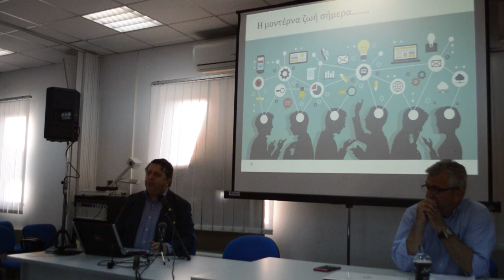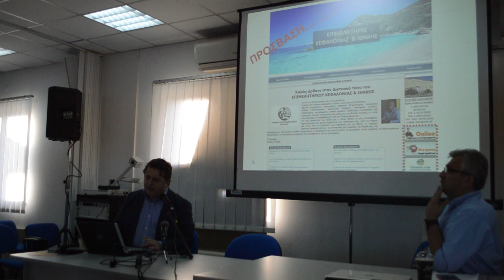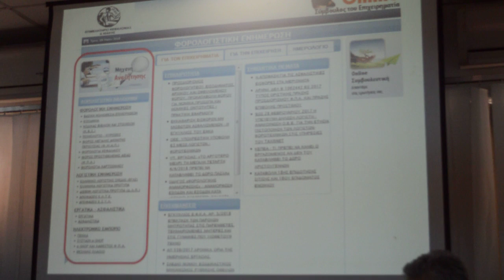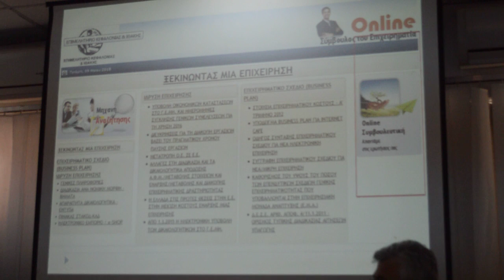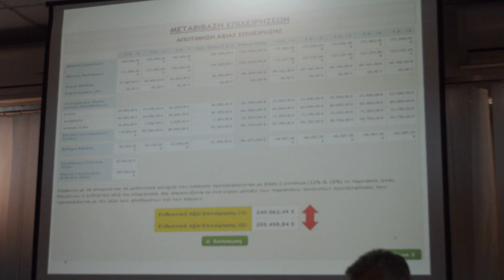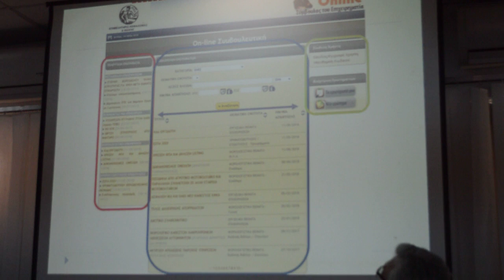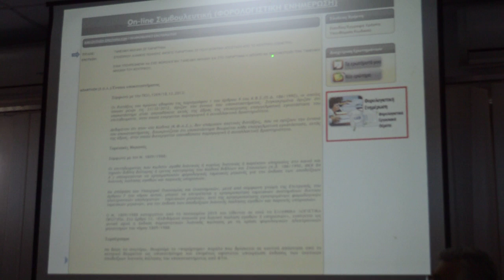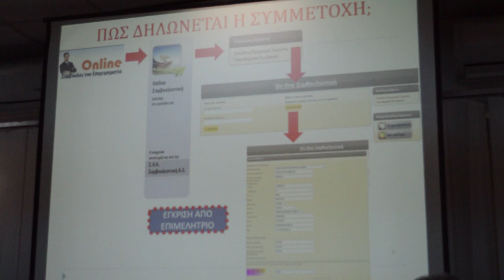INKEFALONIA.GR : Επιμελητήριο Κεφαλονιάς : ON LINE Σύμβουλος